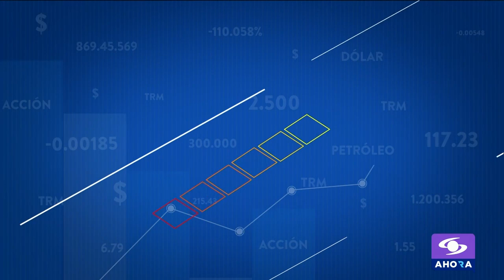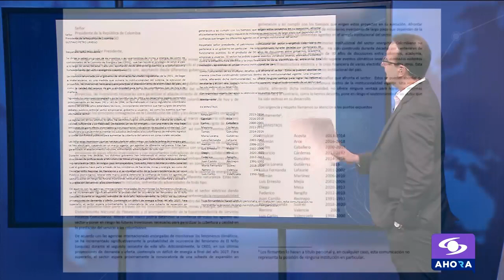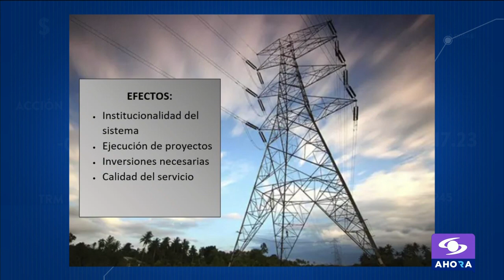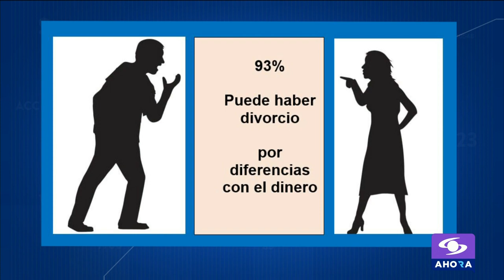¿Qué efectos traería la retoma de funciones reguladoras de servicios públicos por parte de Petro?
Mediante una carta, varios exministros de Minas advirtieron al Gobierno nacional sobre las consecuencias que traería la retoma de facultades reguladoras en los servicios de energía y gas, anunciadas por el presidente Gustavo Petro.

Tomás González, exministro de Minas y Energía, habló en SignoPesos sobre este tema.